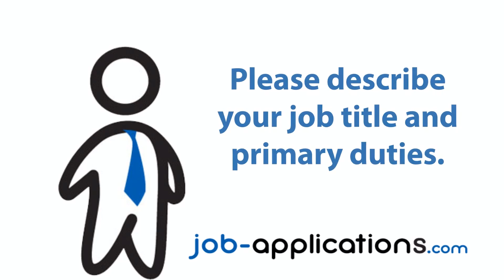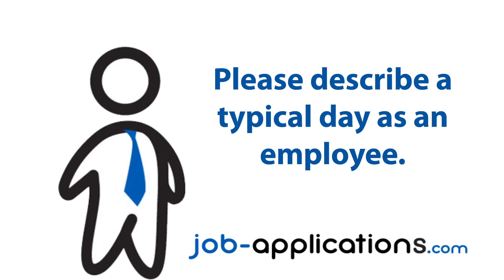Chili's Interview - Kitchen Help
We speak with a former Chili's food prep about working at Chili's and interviewing for a job.

Give us a 'like' if you found this useful.